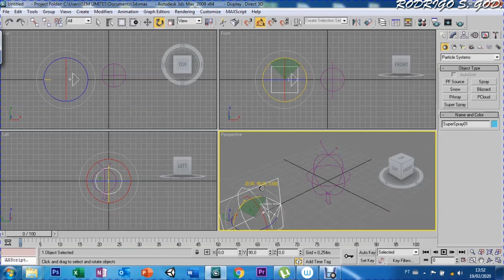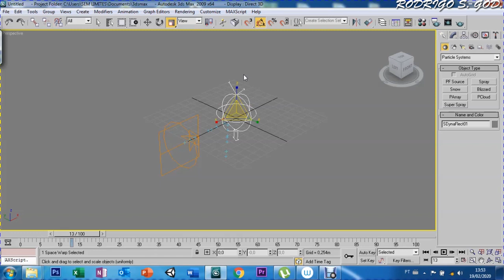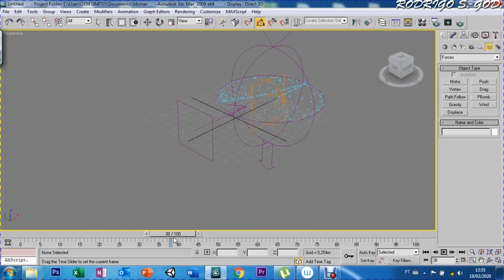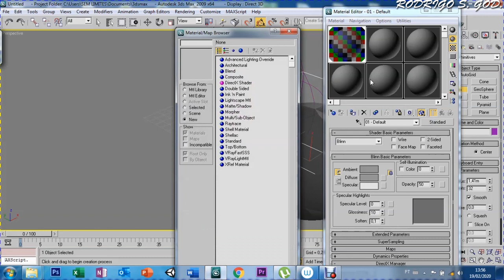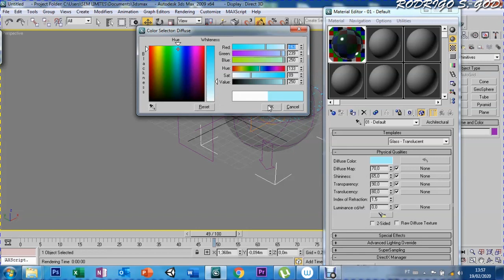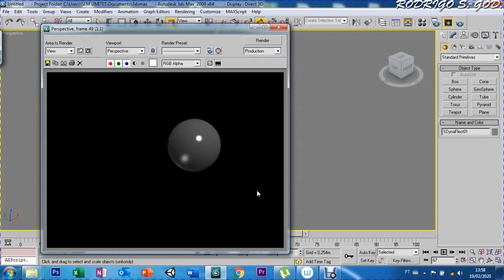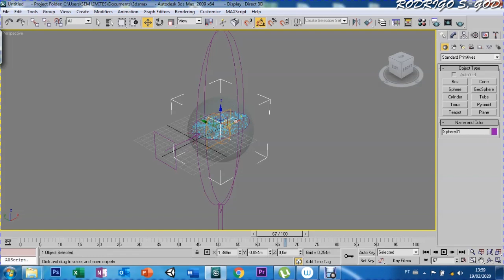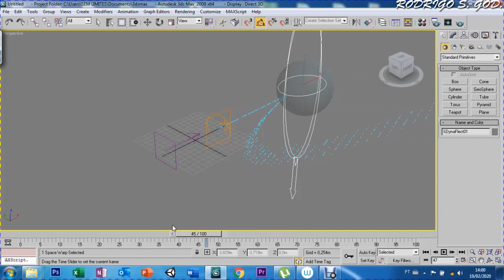AULA 95 - SPACE WARPS SDYNAFLECTOR - 3DS MAX 9